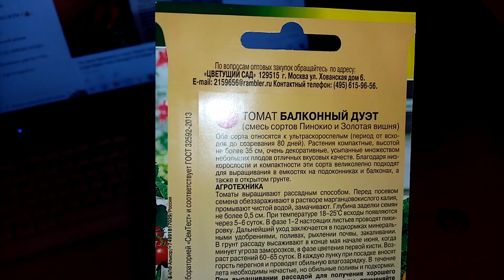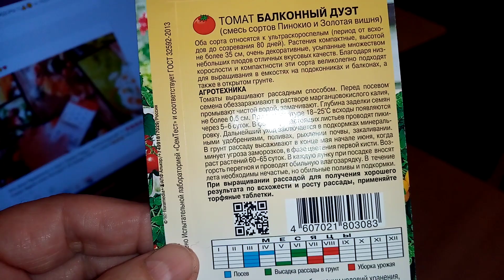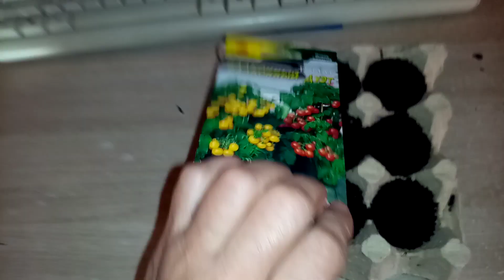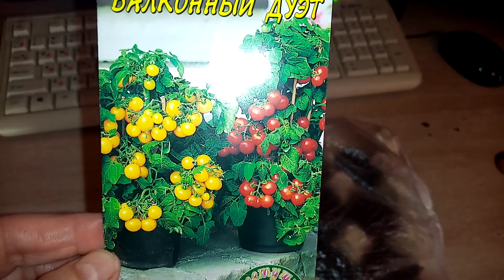Посев на Рассаду для Выращивания в Доме Помидор сорта "ПИНОКИО🍒🍒🍒 и ЗОЛОТАЯ ВИШНЯ". 25января 2023г.👍